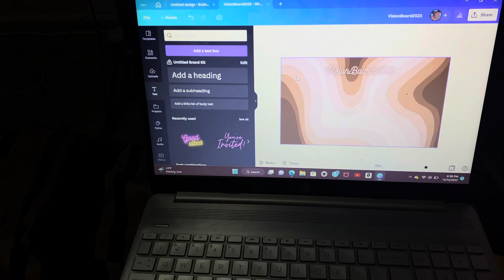A Day in My Life as a Esthetician Student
Come with me to see my Day In The Life and watch me get and give facials as a student esthetician also watch me be spoiled by food from my bf.